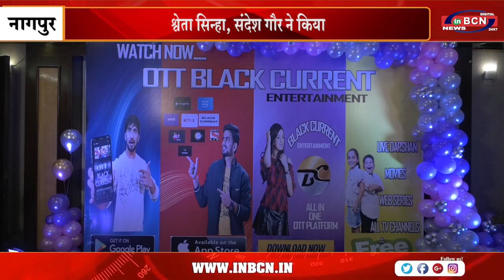बॉलीवुड कलाकार श्वेता सिन्हा, संदेश गौर ने किया | INBCN NEWS